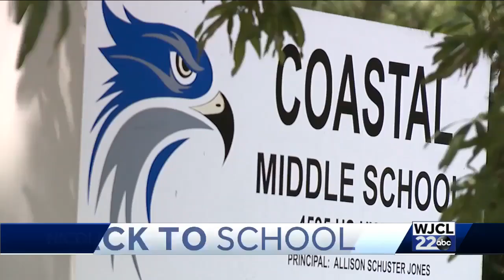School Bell Changes